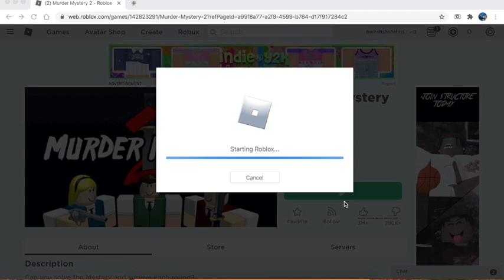Mm2 GamePlay Of me Part 1 (Jigar Likes Joking)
Hey guys now you guys are going to see my mm2 gameplay so enjoy the video!